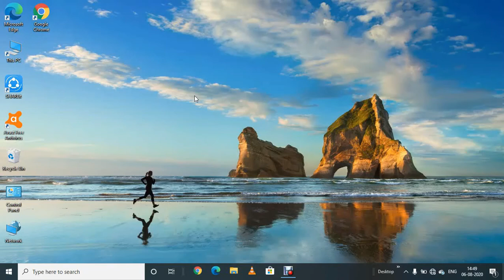How to put premium screen savers in windows 10